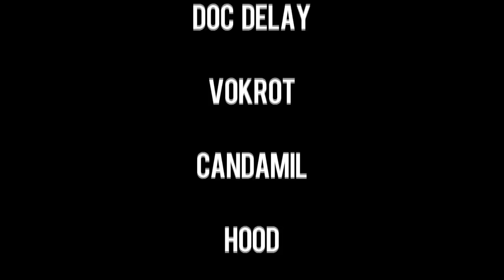John Robinson & Brand Nubian in Brooklyn NYC, Labor Day 2010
John Robinson & Sadat X in Brooklyn NYC, Labor Day 9-6-2010

Shout out to all those who came through the Roster of LEGENDS in the HOUSE: Lord Finesse, Sadat X, Grand Puba, Large Pro, OC, Juju, C-Rayz Walz, John Robinson, Earl Holder, Moustachio, Superhuman Happiness, Teddy King, Doc Delay, Vokrot/Candamil/Hood & David Schrier for Throwing the Event

Directed & Shot by: Yusuf Muhammad,  Edit BY: Derrick Woodyard